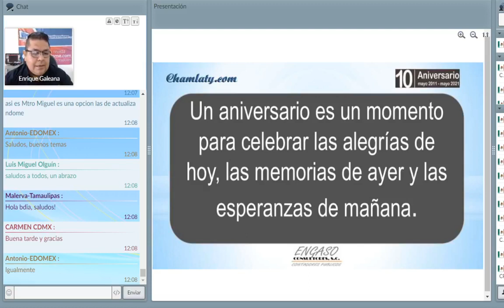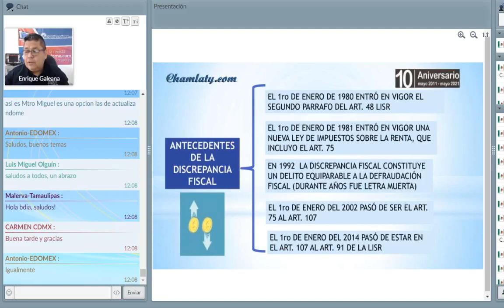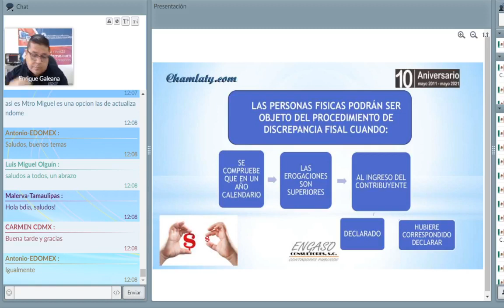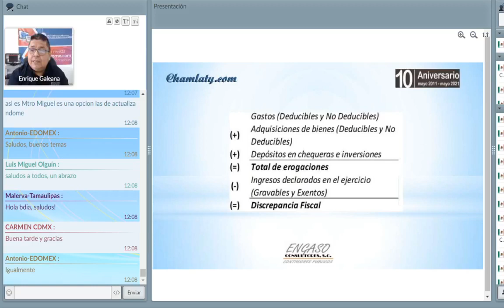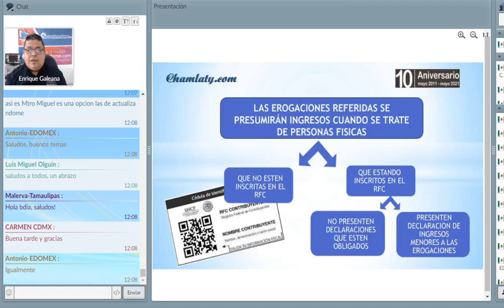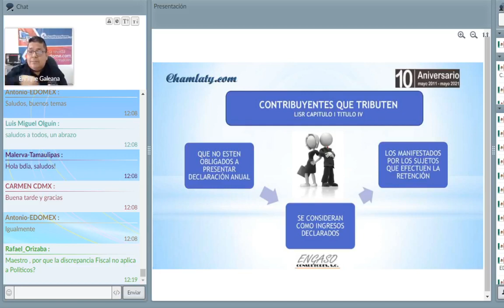DISCREPANCIA FISCAL - 10 aniversario CHAMLATY.COM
ANIVERSARIO NUM 10 - CHAMLATY.COM